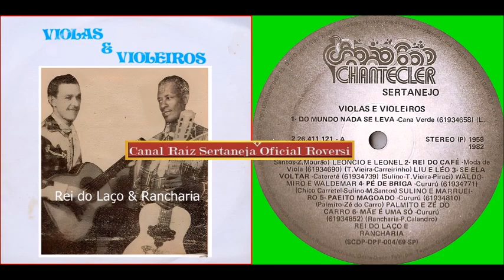Rei do Laço & Rancharia - Mãe é Uma Só - (Cururú) 1.958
Rei do Laço & Rancharia - Mãe é Uma Só - (Rancharia - Paulo Calandro) Cururú 1.958  -  Violas E Violeiros - 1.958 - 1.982 - (Chantecler 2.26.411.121)